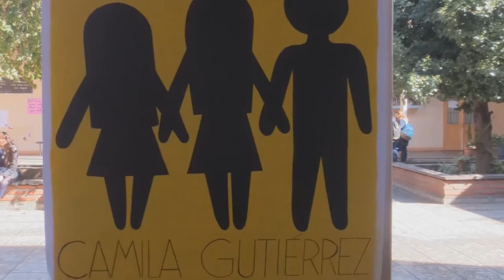Resumen Noticioso Abril 2016